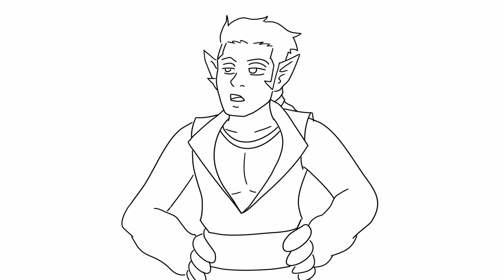Poly Machina - Critical Role Animatic - Campaign 1 Episode 60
This episode feels like a sitcom and I am here for it.

This is a Fan Project done because I love the show and deeply appreciate all that they have done over the years